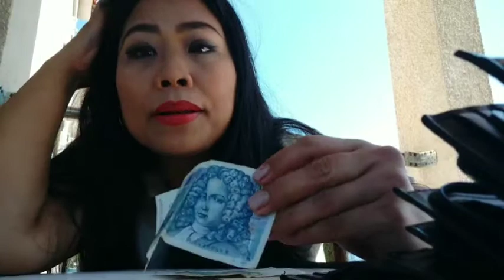Mengenal mata uang Kroasia, gaji babu buat traktir para pengusaha bule